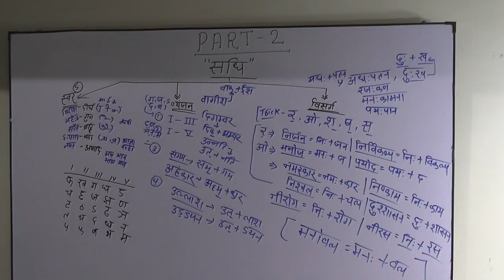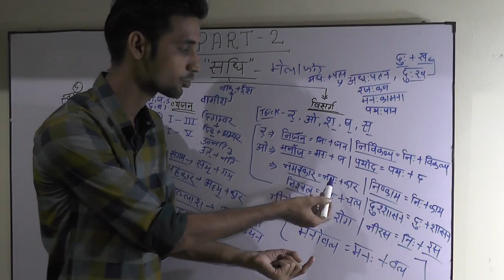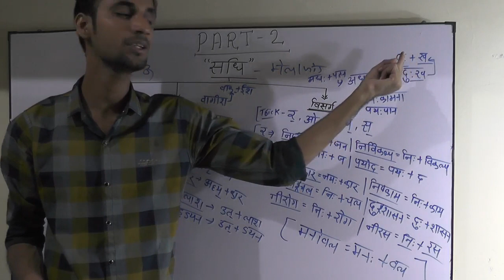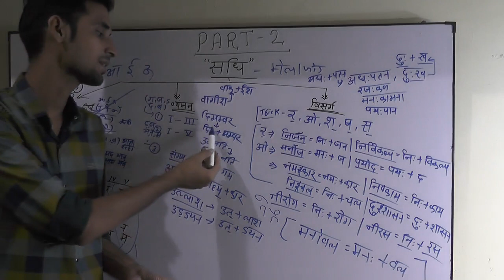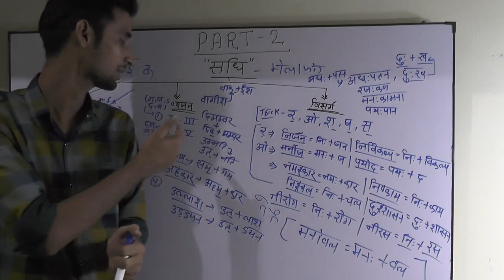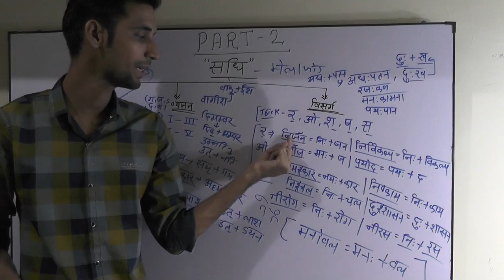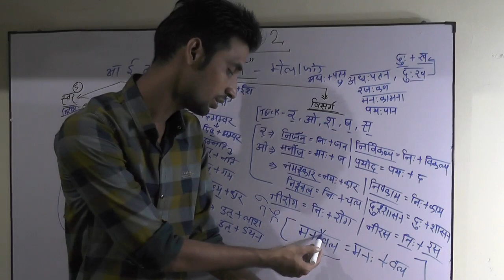संधि संधि हिंदी व्याकरण, sandhi,sandhi ke bhed,hindi sandhi,sandhi trick,hindi sandhi trick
SANDHI,BEST SANDHI VIDEO,SANDHI KE BHED,
SANDHI HINDI GRAMMAR,
sandhi,संधि हिंदी, SANDHI HINDI ME, संधि हिंदी व्याकरण,
sandhi,sandhi ke bhed,hindi sandhi,sandhi trick,hindi
sandhi trick